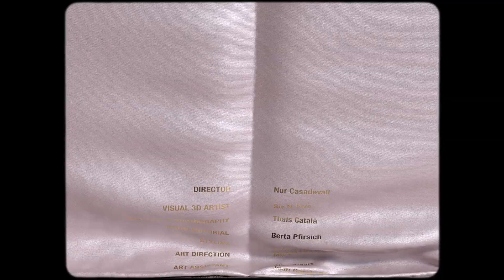Andra - 'HOW TO BE A MERMAID' for Vogue Spain